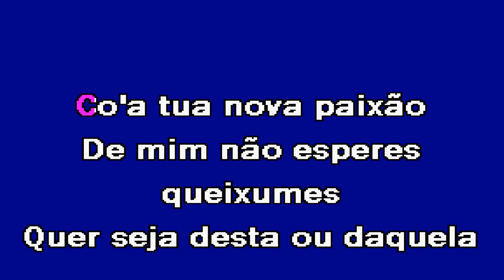NA RUA DOS MEUS CIÚMES Helena Tavares Karaoke